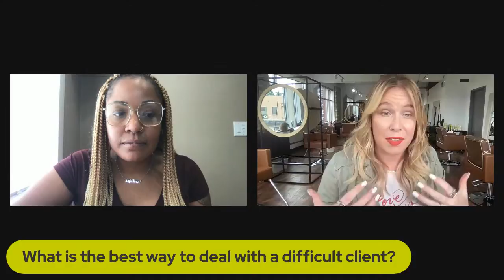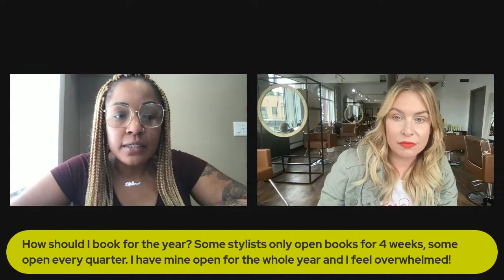Stylist to Stylist Q&A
DevaCurl, For All Curl Kind.